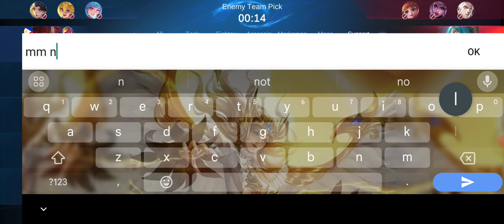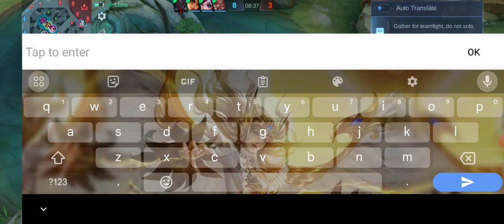S31 Mighty KAJA hard counter CC IMMUNE demigods Lapu Lapu and Martis